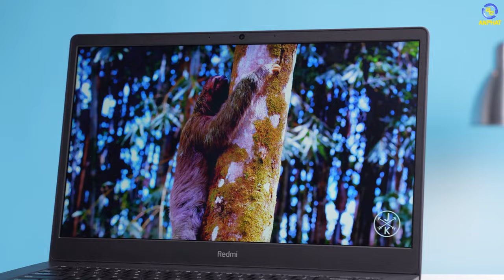RedmiBook 15 - Laptop GIÁ RẺ của Xiaomi có NGON như lời đồn ? | An Phát Computer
CẤU HÌNH:
CPU: Intel® Core™ i5-11300H (up to 4.40 GHz,8MB)
RAM: 8GB DDR4 3200MHz RAM (Ram onboard)
Ổ cứng: 512GB PCIe® NVMe™ M.2 SSD
VGA: Intel® Iris® Xe Graphics,
Màn hình: 15.6 inch FHD (1920 x 1080), 16:9 ratio, with DC Dimming
Pin: 46WHr
Cân nặng: 1.8 kg
Màu sắc: Màu đen
OS: Windows 11 Home

✩ Showroom 1: 49 Thái Hà - Đống Đa - Hà Nội
✩ Showroom 2: 151 Lê Thanh Nghị - Hai Bà Trưng - Hà Nội
✩ Showroom 3: 63 Trần Thái Tông - Phường Dịch Vọng - Cầu Giấy - Hà Nội
★ Showroom 4: 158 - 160 Lý Thường Kiệt - Quận 10 - TPHCM
★ Showroom 5: 84T/14 Trần Đình Xu - P. Cô Giang - Q. 1 - TPHCM
★ Showroom 6:330-332 Võ Văn Tần, Phường 5, Q.3, TPHCM
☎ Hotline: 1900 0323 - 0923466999